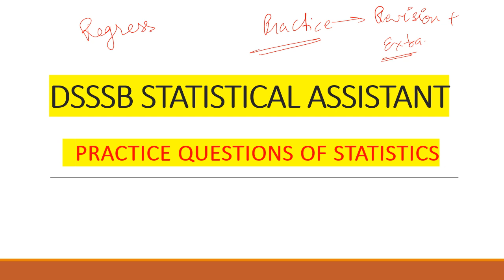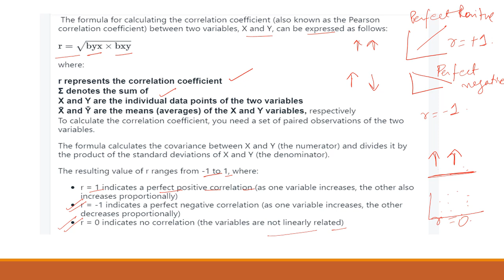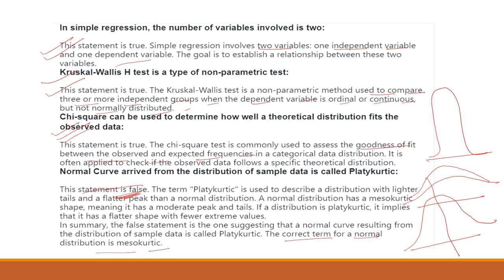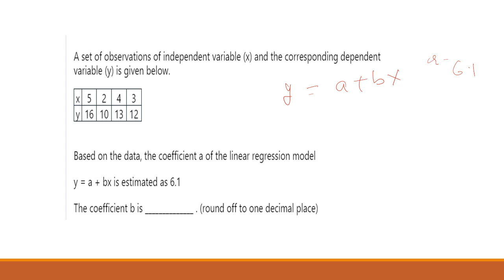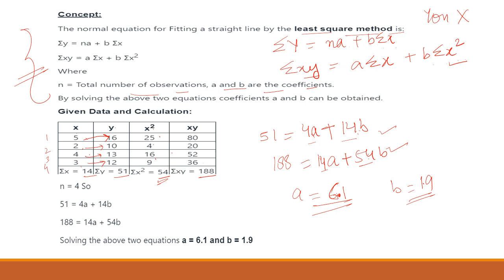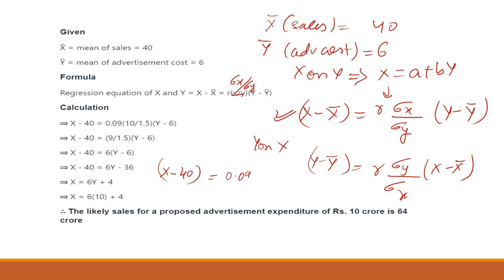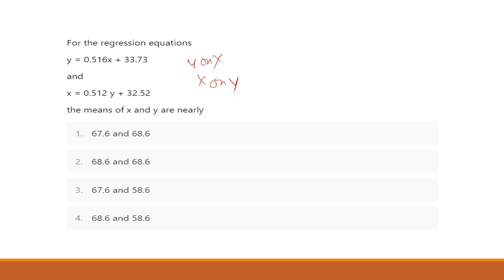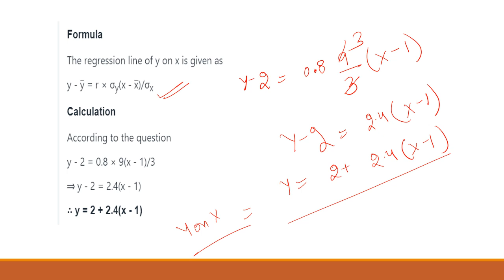DSSSB Statistical Assistant Practice Questions | DSSSB Previous Year Based Questions | DSSSB 2023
Regression | DSSSB Statistical Assistant | Statistics | DSSSB Preparation 2023 | PYQS Based Topics |

DSSSB Practice question
previous year questions
dsssb 2023
dsssb expected exam date 2023
dsssb preparation strategy 2023
mcqs based on regression